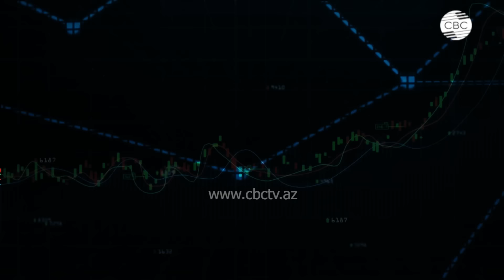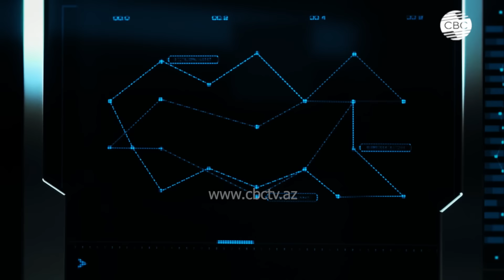В Германии закрываются заводы Volkswagen, Coca-Cola и других гигантов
Гости: Фархад Парвизи, Григорий Клумов

00:50 Почему в Германии закрываются заводы?
08:05 Секрет экономического чуда в Германии
11:55 Увеличение пошлин в Германии
17:30 Закрытие завода coca-cola в Германии
19:30 Почему кризис сильно ударил по Германии?
21:20 Как кризис Германии отразится на экономику ЕС
26:20 Куда уйдут заводы из Германии?
29:35 Какие страны заберут у Германии статус промышленного гиганта